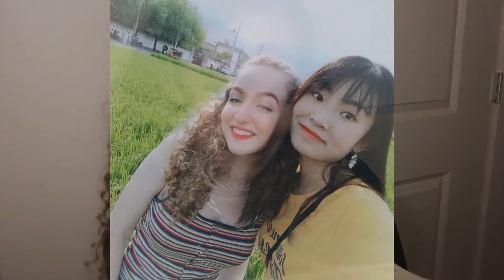Alana Barry - 2020 People-to-People Honoree